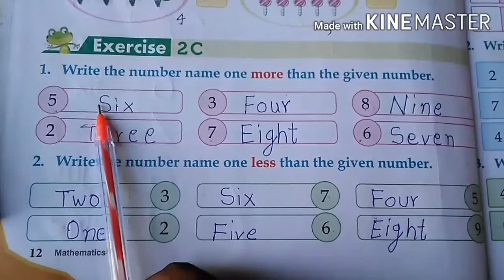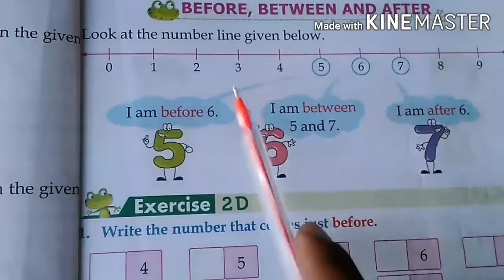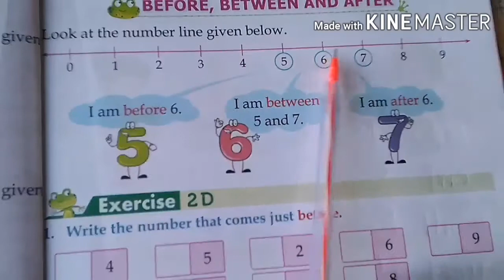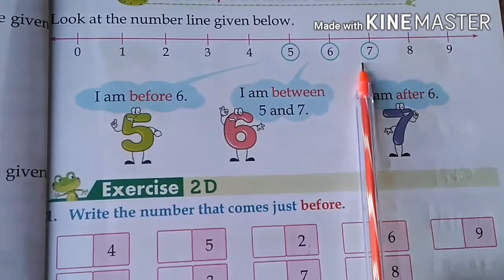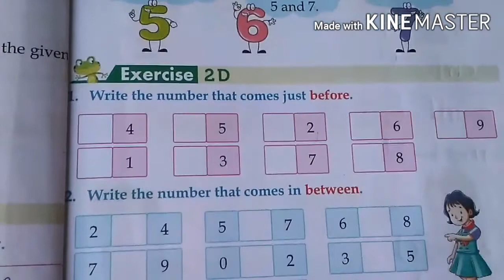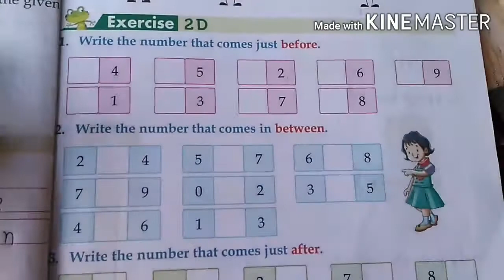CLASS-1 MITTSURE MATHEMATICS CHAPTER-2 NUMBERS FROM ZERO TO NINE(EXERCISE 2D Q. NO. 1AND 2)PART-8